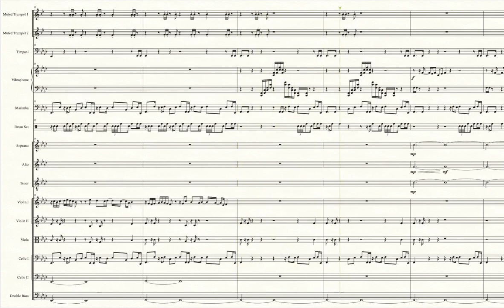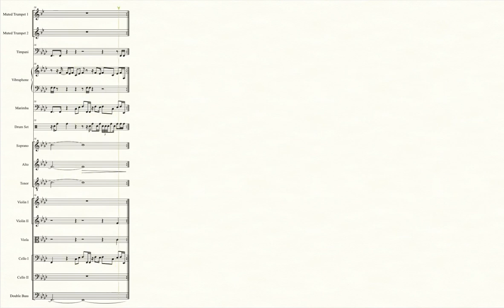Decisive Battleground (Mario & Luigi: Superstar Saga + Bowser's Minions) - Transcribed Score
Also known as:
-Bowser's Castle